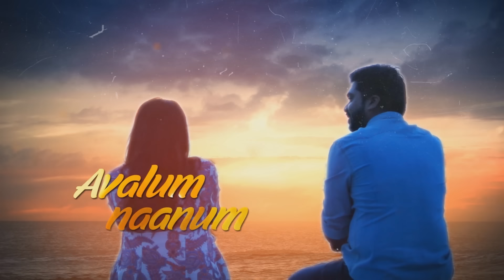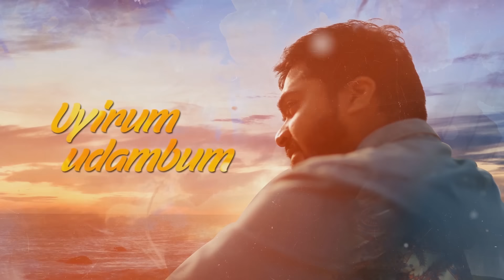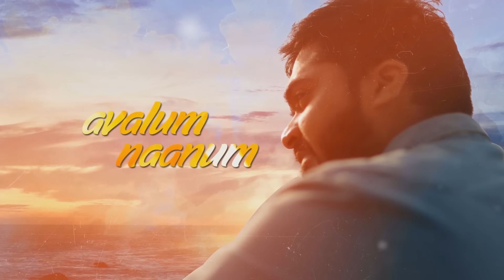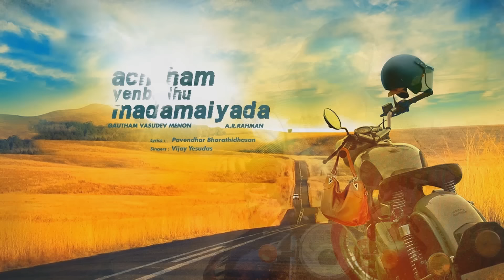Avalum Naanum - Lyric Video | Achcham Yenbadhu Madamaiyada | A R Rahman | Gautham Vasudev Menon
Celebrating Isai Puyal A.R. Rahman's "Avalum Naanum.."  from Gautham Vasudev Menon's "Achcham Yenbathu Madamaiyada"

 Song Credits
- Lyrics : Pavendar Bharathidasan
- Singers : Vijay Yesudas

Starring -  STR, Manjima Mohan & Others
Music  Composer - A.R.Rahman
DOP - Dan MacArthur, Dani Raymond Joseph
Editing - Anthony
Art - Rajeevan